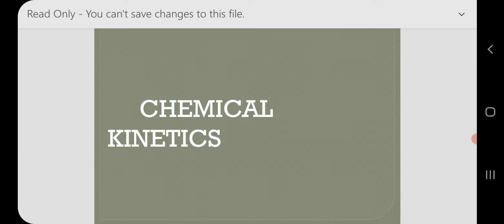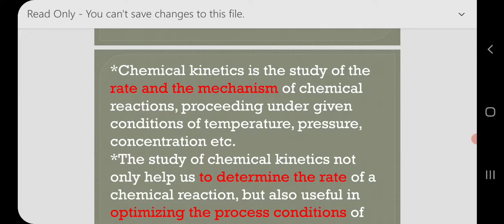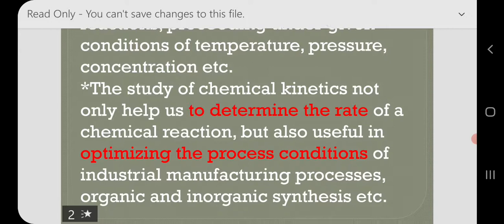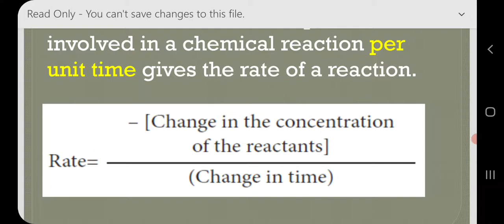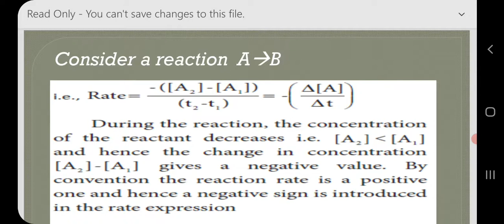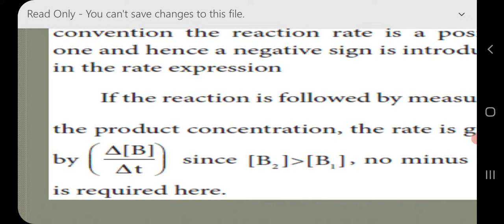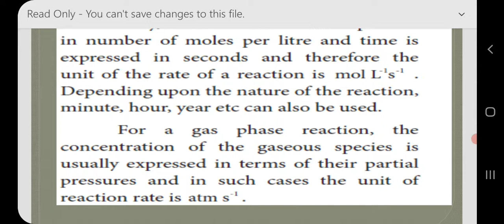CLASS 12 CHEMISTRY UNIT -7 CHEMICAL KINETICS PART – 1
Rate of a chemical reaction, Average and instantaneous rate